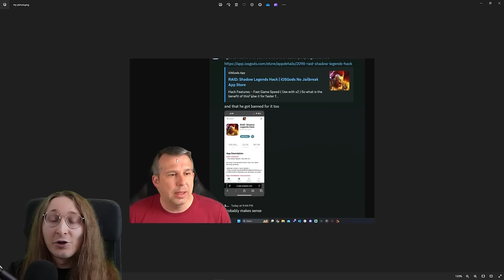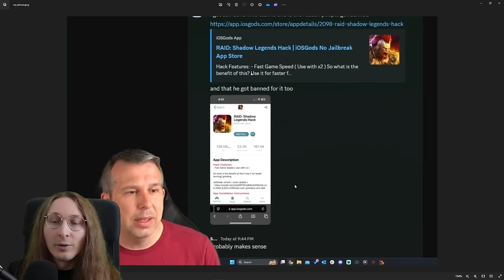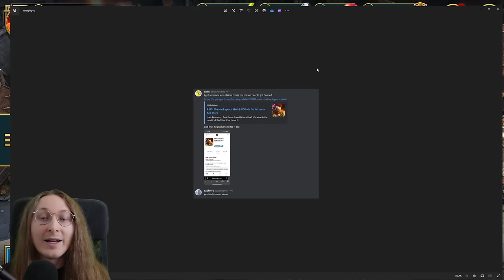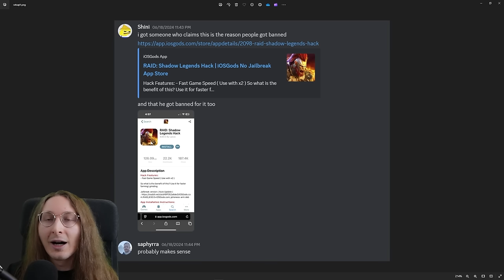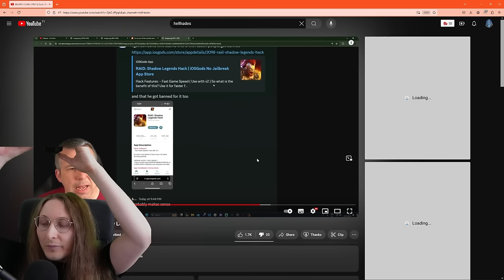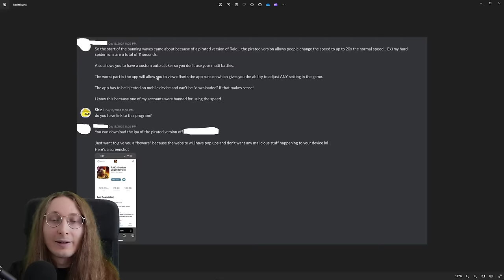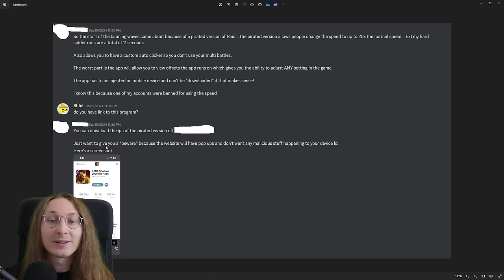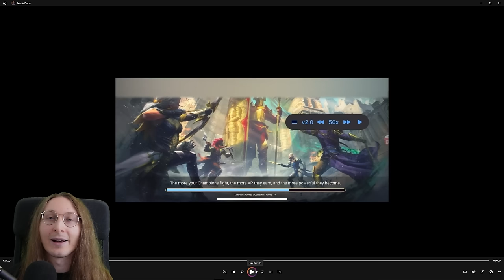Leaked My DMs And Advertised Hack - Raid Ban Wave Full Story I Raid Shadow legends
0:00 - Big Mad AT HH Gaming
09:11- Inside Information About The Banwave